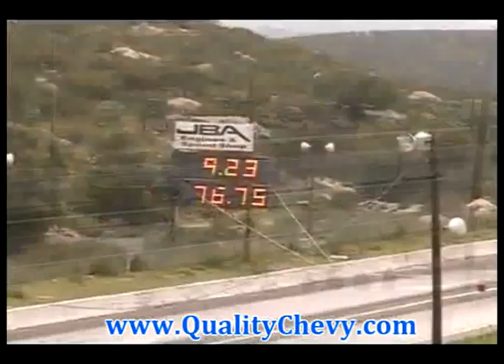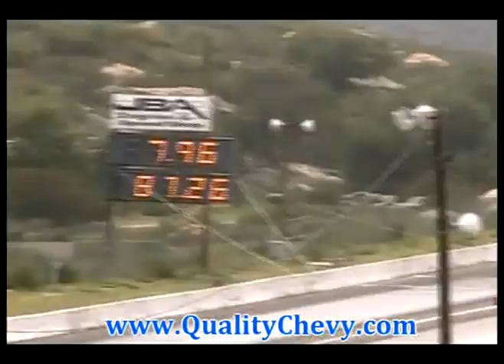Mustangs vs the world Barona Drag Strip (5) 3-24-2012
barona drag strip saturday action
ALL CARS WELCOME!
$10 To Run MVTW Event
First 25 Participants get a FREE MVTW T-SHIRT
RENEGADE RACE #3
2 classes: ELECTRONICS and NON-E
$20 ENTRY PAID IN THE LANES
$20 First or Second ROUND BUYBACKS
OTHER SCHEDULED RACES:
$10 Run for the Money (closest to fail-in without going RED or UNDER WINS!)
$1 NOVICE GAMBLER
$20 SPORTSMAN GAMBLER
JR. GAMBLER if enough Jrs show up!
TEST and TUNE LANES OPEN ALL DAY!
RACERS: $40 at gate (includes tech card and gate)
SPECTATORS and CREW: Adult $10, Youth 11-16 $5, Kids 10-under FREE!!!
Gates open at 8:00 am
Tech at 9:00 am
FIRST CAR DOWN THE TRACK at 10:00 am